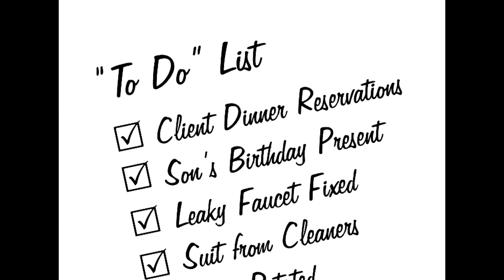Travel Service TV Ads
Travel agency ads for TV commercials and websites